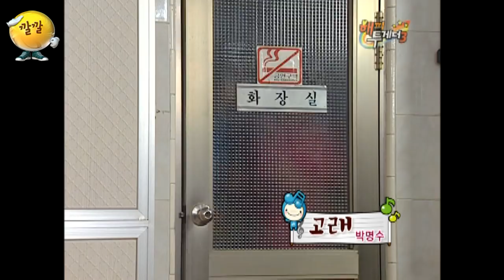[해피투게더3] 신동은 사실 SM의 1호 개그맨?! 개그맨이 슈퍼주니어로 합류하게 된 이유ㅋㅋ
[해피투게더 3]

2010년 8월 5일 -- 1편
게스트 : 황정음, 지연, 홍진영, 신동

신동은 사실 SM의 1호 개그맨?! 개그맨이 슈퍼주니어로 합류하게 된 이유ㅋㅋ

- 신동은 원래 가수로 뽑힌게 아니었다!! 그의 사정이 있는 슈퍼주니어 합류 썰ㅋㅋㅋ
- 트로트 가수 창법 배워보기! 어딘가 이상한 사람이 한둘이 아니다..?!
- 공포영화 '고사' 촬영중 귀신의 소리를 들은 지연...😱